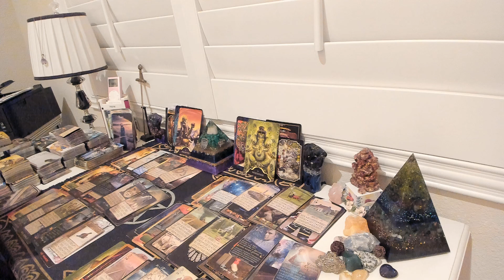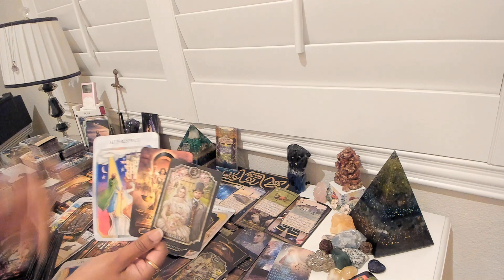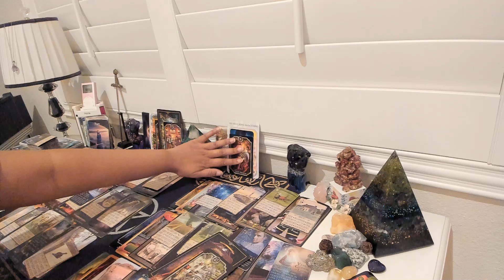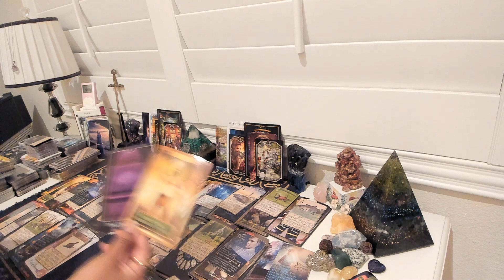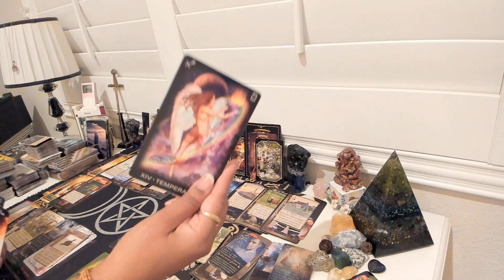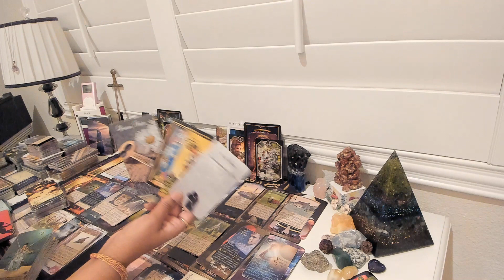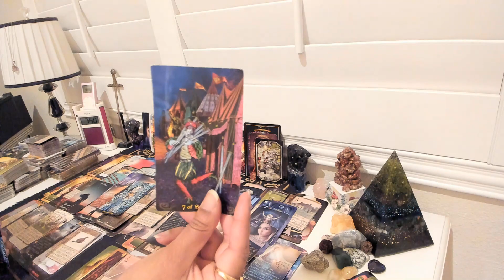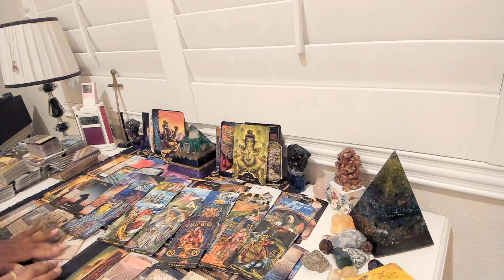Twin Flame Tarot Reading -Divine Masculine is just a half step away from Divine Feminine! SHIFTS!!